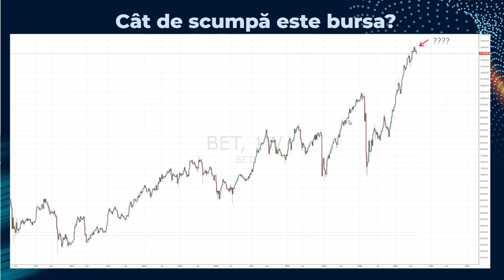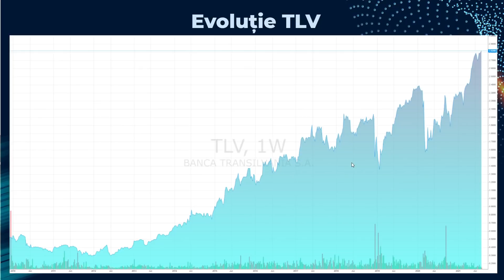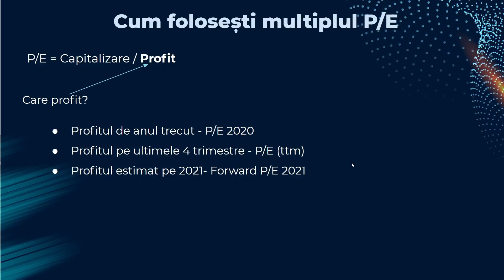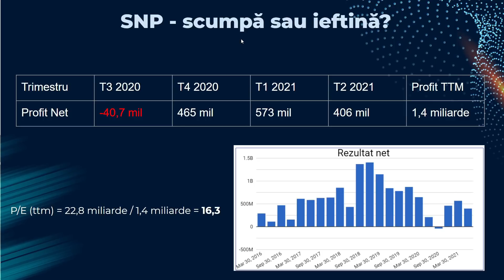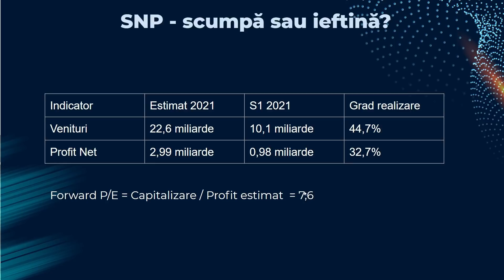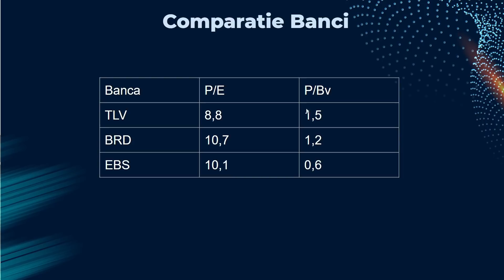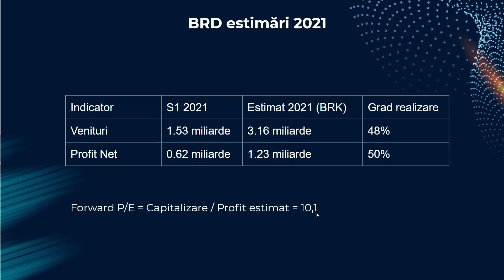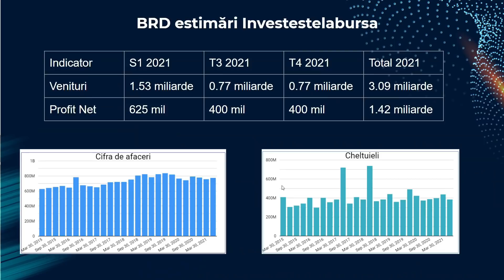Cum investesti pe MAXIME?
Bursa de la Bucuresti se afla la pragul de 12 mii de puncte si in acest context multi investitori sa intreaba daca mai merita sa investesti acum sau ar mai intelept sa astepte o corectie?
Sunt companiile listate la bursa scumpe?
Am incercat in acest material sa va prezint o modalitate prin care puteti evalua oportunitatea unei investitii in actiunile unei companii aflate la maxime.